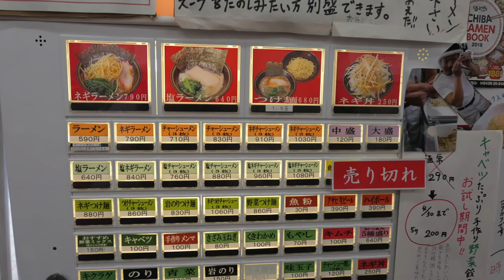王道いしい 人気チェーン店を訪ねて ＃142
愛犬キキとグルメのチャンネルです、王道グループ初入店です、興奮して凡ミスを犯してしまいました。やっちまっただ編